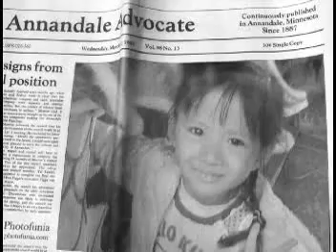婷.mpg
美國的您們一家人好嗎?  我們都很想念你們哦!